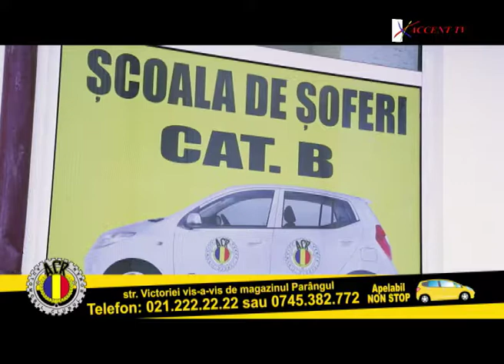Statul de drept 15 octombrie 2018 Adrian Tudor